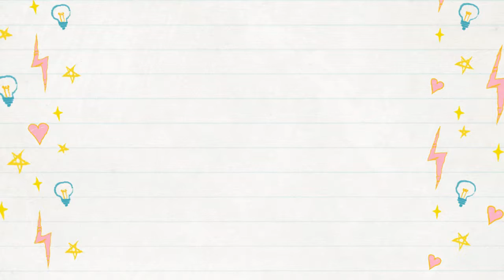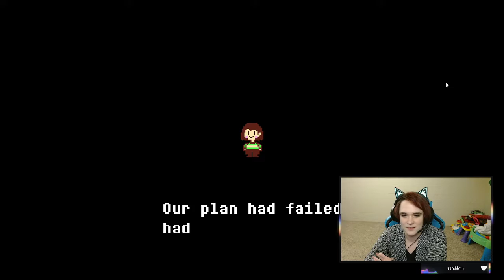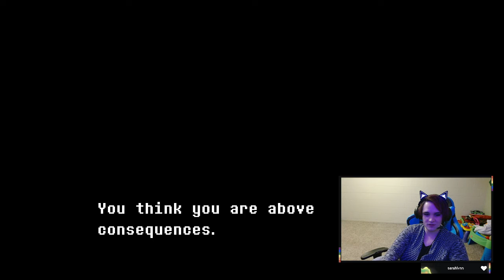I DID IT! Take THAT Sans! (Papyrus, I'm sorry...)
It took me a while to finish this one because I had some difficulties working on it (mostly unrelated to the actual editing process). I'm still working out audio balances in general and I hope to keep improving in the future!

I streamed this on 3/13/2022 for reference.